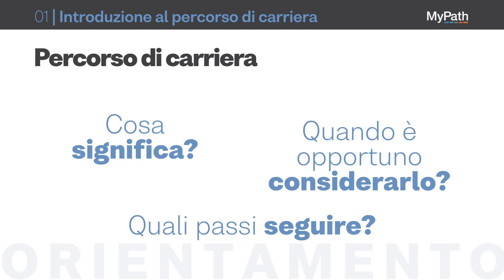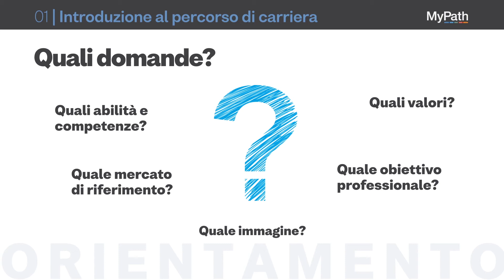MyPath - Introduzione al percorso di carriera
Quando si entra nel mondo del lavoro, si decide di cambiare lavoro o intraprendere una nuova formazione bisogna pensare al proprio percorso di carriera. Quali obiettivi vogliamo raggiungere? In quale mercato di riferimento intendiamo inserirci? Quali sono le competenze necessarie? Nei prossimi video capiremo come costruire efficacemente un percorso di carriera.

MyPath è il programma sviluppato da ManpowerGroup dedicato a lavoratori Manpower ed Experis per accompagnarli nel loro percorso di crescita professionale. MyPath significa avviare e arricchire la propria carriera con competenze fondamentali per il lavoro del futuro, valorizzare le proprie soft skill, poter accedere a supporto e guida personalizzati e a programmi di formazione. Tutte le info su